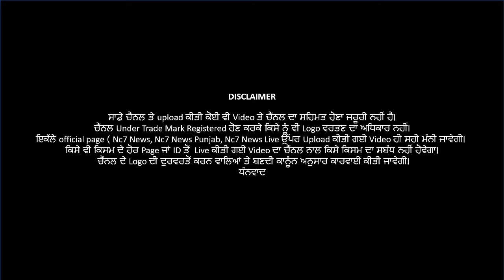ਲੁਧਿਆਣਾ ਹਸਪਤਾਲ ਦੇ ਡਾਕਟਰਾਂ ਦੀ ਵੱਡੀ ਲਾਪਰਵਾਹੀ ਆਈ ਸਾਹਮਣੇ | Nc7 News Exclusive || Live